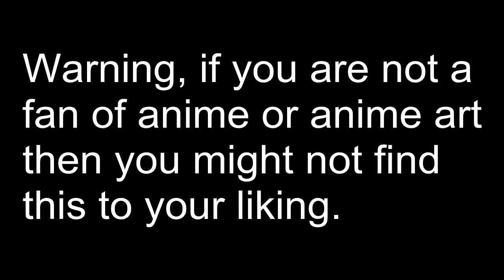Forward to the Sky (Part 5): Keep Rollin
Goodness gracious great balls of... stone?  Do I know what I'm doing and how to solve the puzzle, nope.  Do I take forever to figure it out, yup.  Hope your ready.